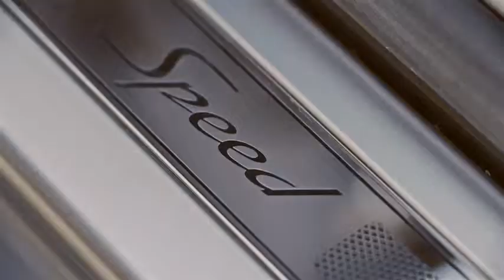2014 Bentley Continental GT Speed Apple Green Engine Sound Interior Detail Carjam TV HD 2014